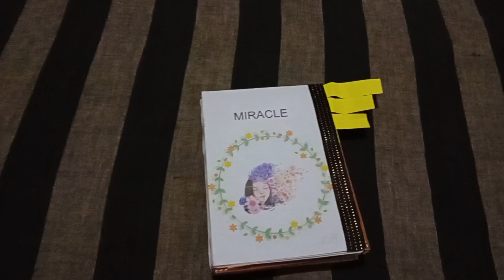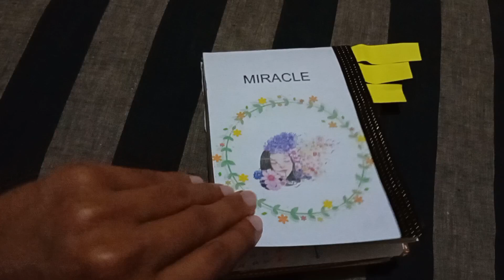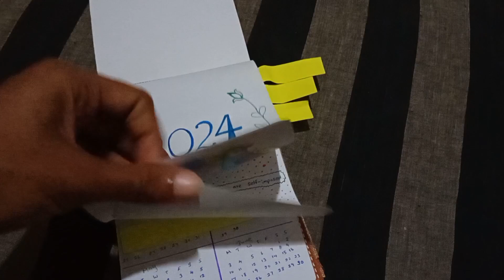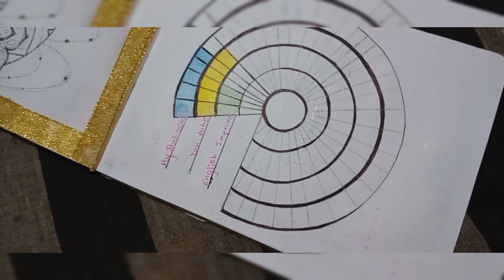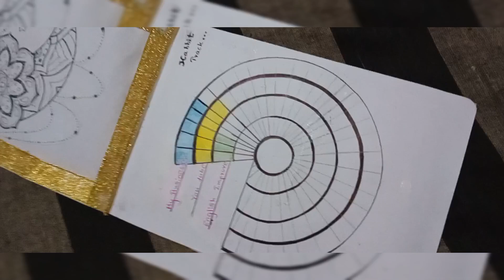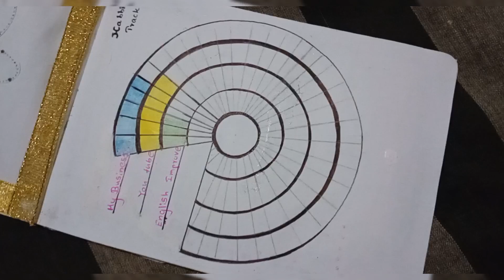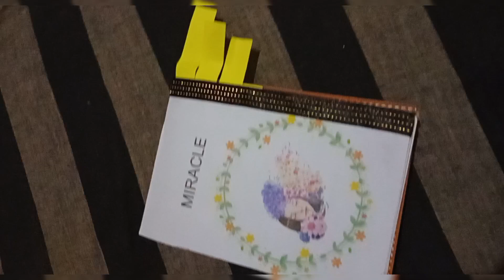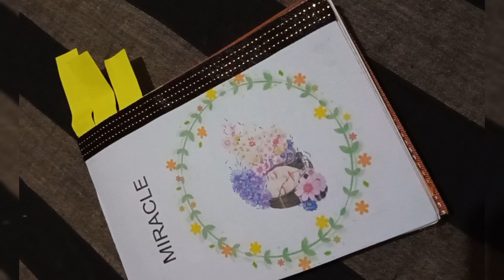My Journal Book..!! Law of attraction | Gratitude journal 📔💜💫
Hi everyone !🥰

මම, මටම දුන්න තෑග්ග .

මම කැමති විදියට හදා ගත්තා.. 2024 හැම දවසකටම ලොකු ඉඩක් ...
කාර්යබහුල මට ලේසියෙන් ම ආසාවෙන් මැජික් අකුරු ලියන්න ලස්සන ජ'ර්නල් එකක් !

ඔයත් ලස්සන , වාසනාව පිරුණු පිංතූර දාලා මෙහෙම පොතක් හදා ගන්න...
එතකොට ජීවත් වෙන්න හරි ආස හිතෙනවා.

If you want to buy a journal book, please send a whatsapp massage (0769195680)